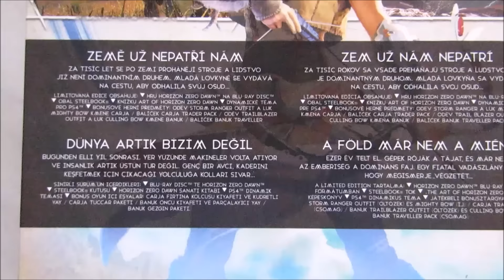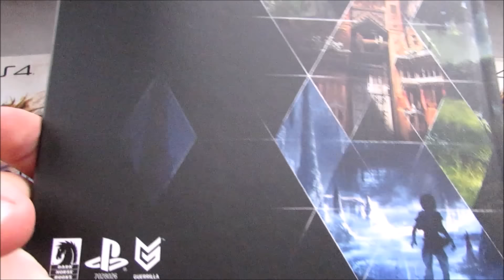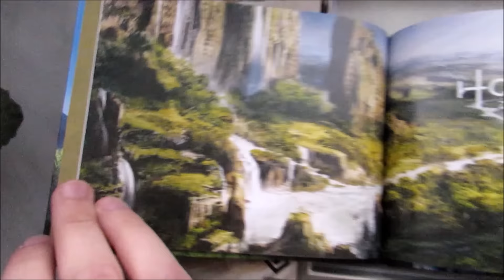HORIZON ZERO DAWN | LIMITED EDITION UNBOXING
Po hodně dlouhé době mám pro Vás unboxing, konkrétně na velmi zajímavou hru: Horizon: Zero Dawn. Dle mého názoru, jasný adept na hru roku. Hra je PS4 exclusive, takže si jí jinde než na PS4 nezahrajete. Ve videu otevírám Limitovanou edici, která obsahuje mimo hry ještě steelbook a artbook. Hru jsem měl předobjednanou z JRC.

Hudba v pozadí: Horizon Zero Dawn |Trailer Song+Main Theme Soundtrack

Kupujete si hry a chcete něco málo ušetřit? Použijte můj link na G2A, kde můžete koupit hry za skvělé ceny! Já za reklamu dostanu nějaké to procento a budu tak pro Vás do budoucna tvořit více a více videí! :)

Chcete mě podpořit nákupem nějaké konzole, nebo jenom krabicových her za ty nejlepší ceny? JRC!